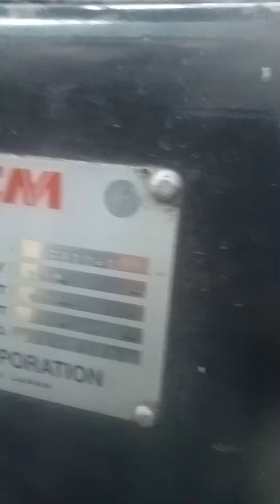ตรวจเช็คเบื้องต้นรถโฟล์คลิฟท์ TCM FB20-7